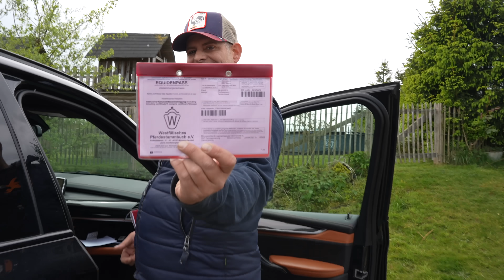Unser erstes Turnier 2024 Part 1 Vorbereitungen und Abfahrt